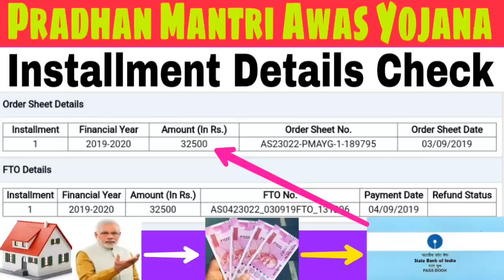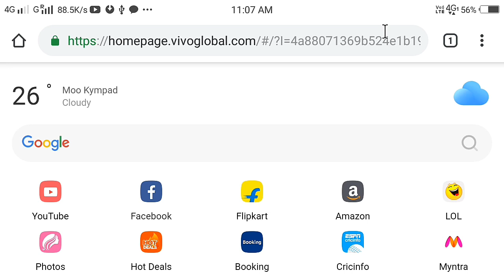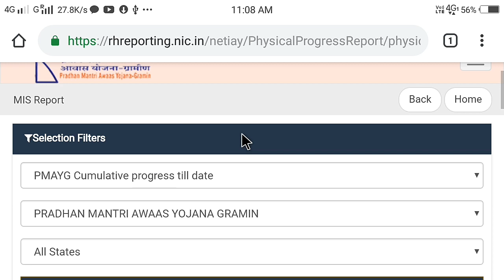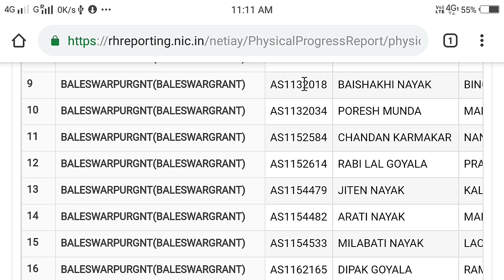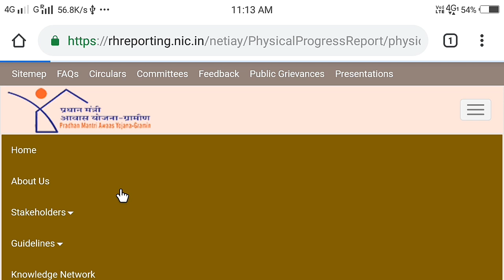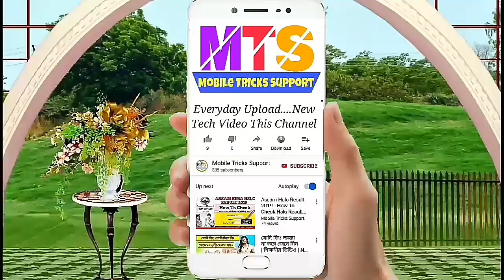Pradhan mantri awas yojana 2019 ! Installment details check online ! Pmayg payment check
Installment details check online
Pmayg payment details check now

Pradhan mantri awas yojana gramin installment not received solutions

Website Not Open Problem Solutions